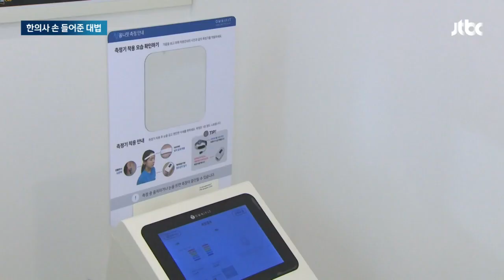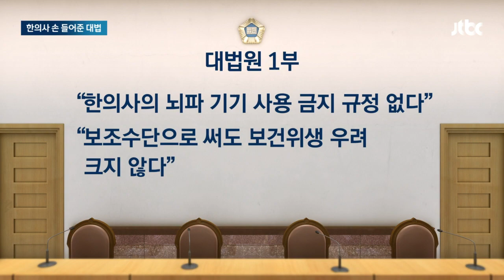"한의사도 뇌파측정 기기 쓸 수 있다"…대법 판단에 의협 반발 / JTBC 뉴스룸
의사와 한의사 간 분쟁은 하루이틀 일이 아니죠. 최근에는 병원에서 쓰는 진단장비를 놓고 한의원에서 쓰겠다, 안 된다 두 차례 소송이 붙었는데 한의사들이 다 이겼습니다. 초음파 장비에 이어 뇌파측정기도 한의원에서 써도 된다고 법원이 손을 들어준 겁니다.